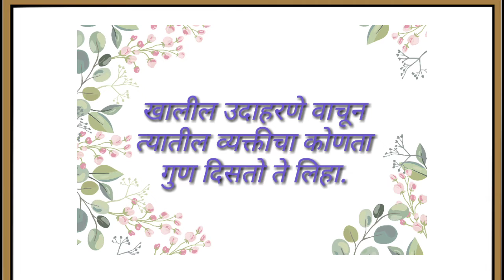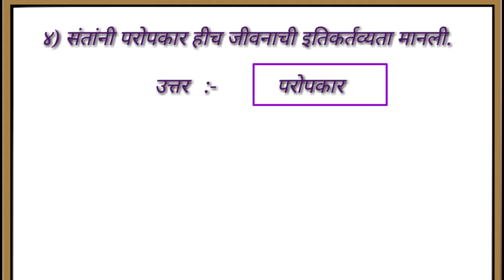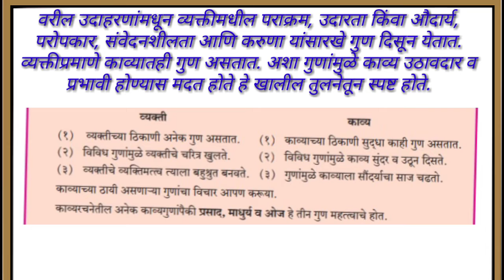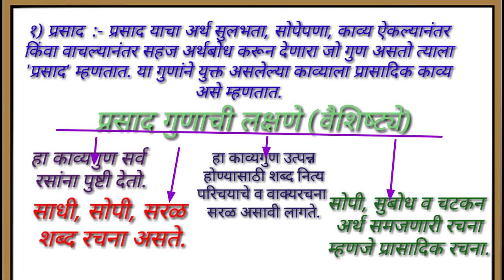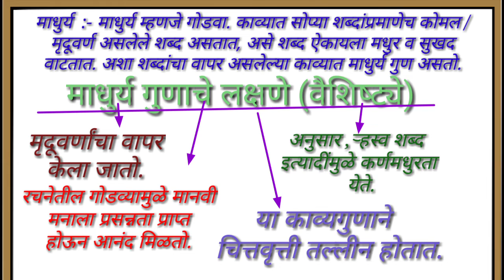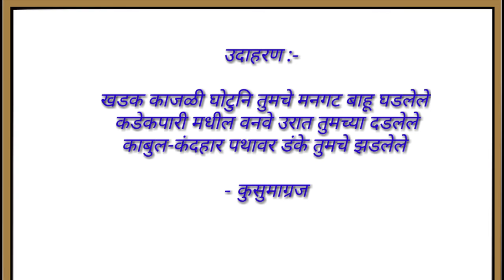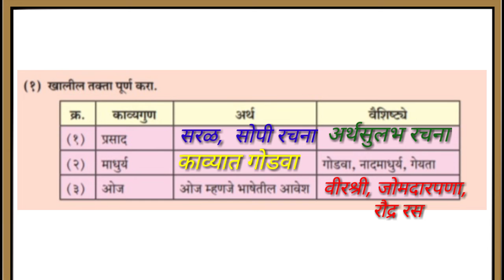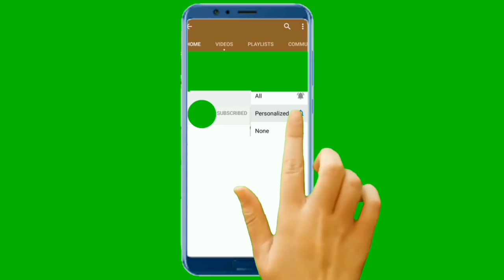व्याकरण वर्ग ११वा २. काव्यगुण स्वाध्याय